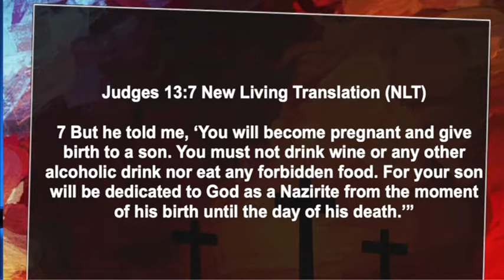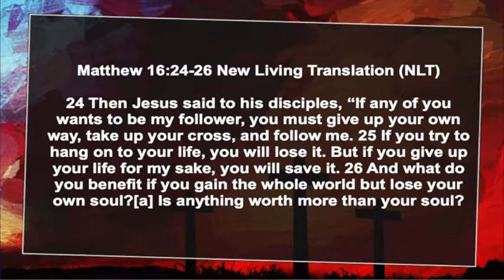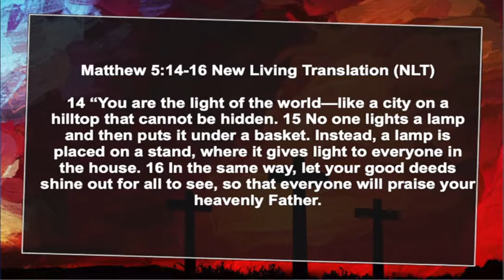Heroes Academy Part 5